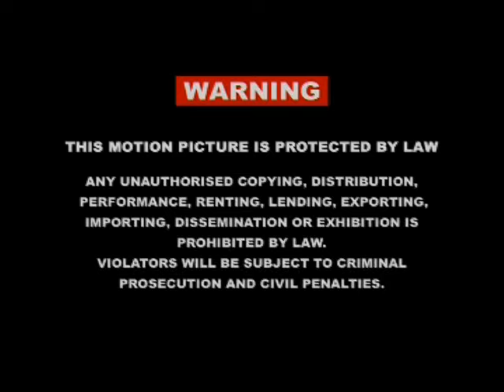Phoka- lekhomosha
All content provided in this video is protected by lekhotla la marumo music centre